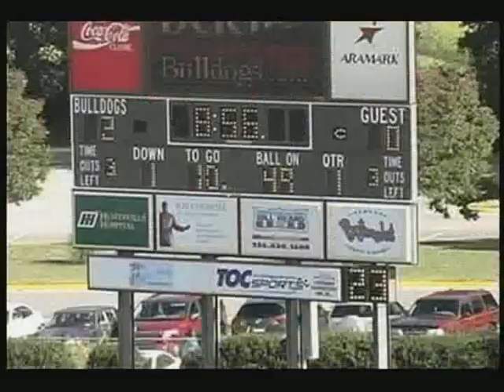Alfred Williams Highlites Alabama A&M 2008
Alfred Williams Highlites at Alabama A&M